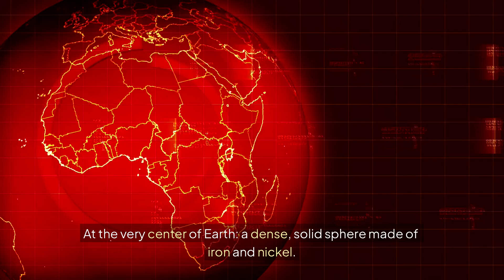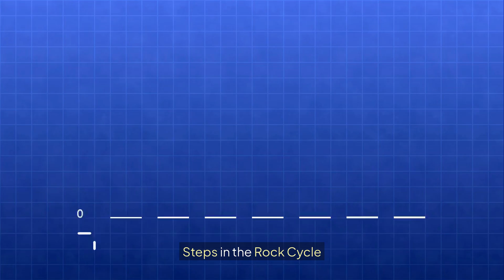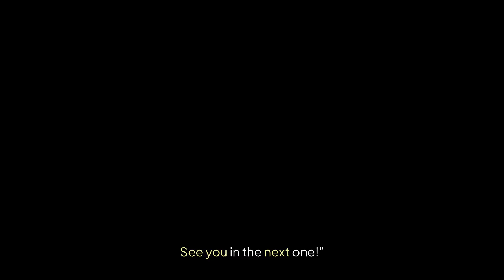Natural Sciences Grade 9 Lithosphere and Rock Cycle - Term 4